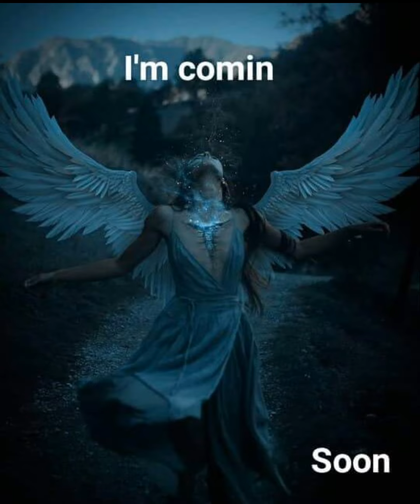2023 EQUINOXX 90's ( Align Remixx)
2023 EQUINOXX 90'S  (align remixx) RADIOMIXX by ivy NEW RELEASE

 2023 RADIOMIXX by ivy
ALLFORMIXTRACKCOMPILATION

/mixxed by ivydleonslvador09
HEY GUYS CHECK MY NEW

✅ I own the rights to this mixx songs (image & video clip)

AmNUTdj™
yvi™